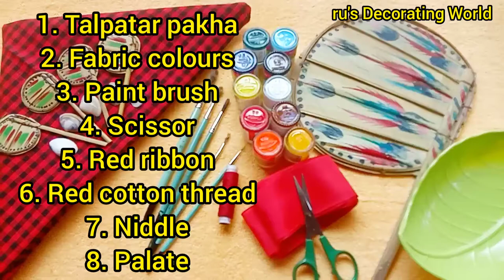Talpatar Pakha decoration//ru's Decorating World//DIY//Handfan decoration//তালপাতারপাখা//Traditional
Talpatar Pakha decoration//ru's Decorating World//DIY//Handfan decoration//তালপাতার পাখা//Traditional

Hello friends.

In this video I will show you how to decorate traditionally Tal patar pakha.

*Talpatar pakha
*Hand fan design
*Traditional hand fan decoration
*Hath pankha design
*Art & craft
*Decoration ideas

materials : Tal patar pakha , fabric colours, paint brush, cotton thread,niddle, scissor, palate , ear buds, glue, red ribbon etc.

Anyone purchase this decorative product plz inbox me.

Musician  : ASHUTOSH